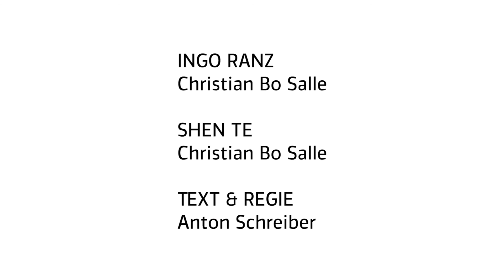Theater Münster: ingoranztrifft Shen Te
Eine neue Folge mit einem Interview, das mehr Fragen aufwirft als beantwortet: Ingo Ranz (Christian Bo Salle) trifft Shen Te (Christian Bo Salle) aus Bertolt Brechts DER GUTE MENSCH VON SEZUAN. Doch ist hier jeder, der er vorgibt zu sein? Oder liegt eine Verwechslung vor? »Nun gut, man muss das vielleicht auch nicht alles verstehen« , fasst Ingo Ranz zusammen. Aber seht selbst!